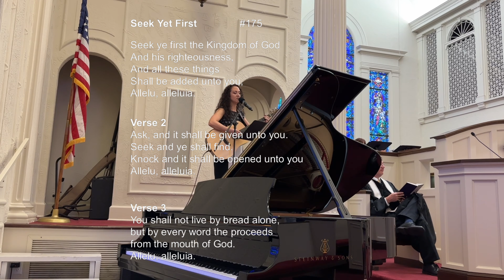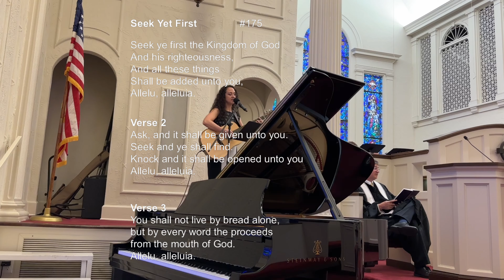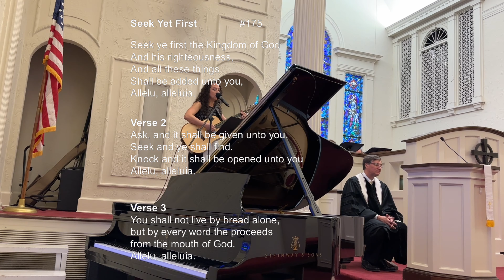First Presbyterian Church Ocala, Florida. Nov 6th, 2022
service with First Presbyterian Church Ocala led by Rev Dr Walk C. Jones